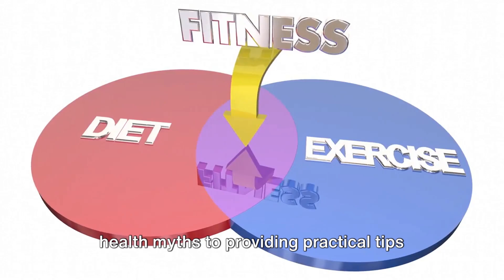The Ultimate Guide To Whey Protein + Creatine.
In this video, we dive deep into the world of supplements to uncover the truths about two of the most popular ones: Creatine and Whey Protein.

Creatine, a naturally occurring compound found in muscle cells, is renowned for its ability to enhance muscle strength, power, and performance during high-intensity activities. But what exactly does it do? How should you take it? And are there any side effects you should be aware of? We answer all these questions and more in our comprehensive breakdown of Creatine.

On the other hand, Whey Protein, derived from milk during the cheese-making process, is a staple supplement for many gym-goers and athletes. Its fast absorption rate makes it an ideal post-workout choice for muscle recovery and growth. But is it just for bodybuilders, or can anyone benefit from it? We explore its role in muscle synthesis, weight management, and overall health.

Whether you're a seasoned lifter or just starting your fitness journey, understanding the differences between Creatine and Whey Protein is essential for maximizing your results and achieving your goals.

Join us as we separate fact from fiction and empower you to make informed decisions about your supplementation regimen.

00:00:00 Creatine and Whey Protein
00:00:55 The Science Behind Creatine
00:02:43 The Science Behind Whey Protein
00:04:30 The Synergy of Creatine and Whey Protein
00:06:32 Creatine and Whey Protein
00:08:26 Conclusion
00:09:20 Call to Action